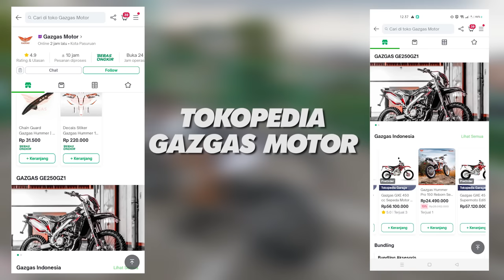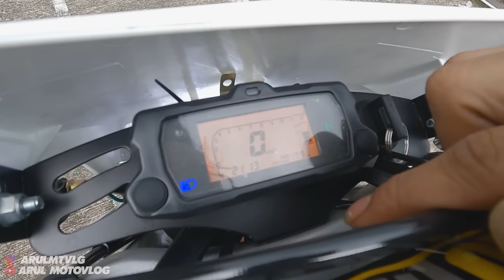SUPERMOTO 150CC TERMURAH BUATAN INDONESIA | GAZGAS HUMMER 150 PRO REBORN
UNTUK INFO ORDER ATAU MAU TANYA TANYA LANGSUNG AJA KLIK LINK DI BAWAH ⬇️

Alat Recording :
1. Gopro Hero 10 Black
2. Media Mod Original Gopro Hero 10
3. Mic Eksternal dacosta
4. Helm RSV FF500